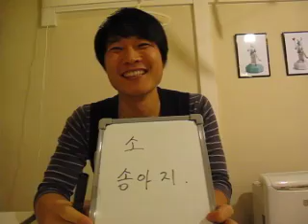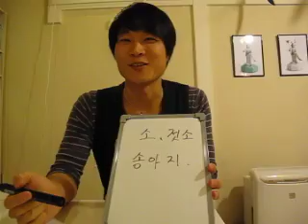イジイジ韓国語レッスンNo.242! 「アニマルシリーズ！牛!」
元気いっぱいの韓国人のレオ先生の何故かイジイジ韓国語レッスン。DVDも発売中！新規生徒募集中。韓国語他言語も新規生徒さん大募集中！ELCT下北沢de英会話